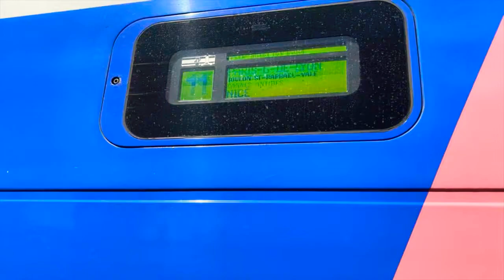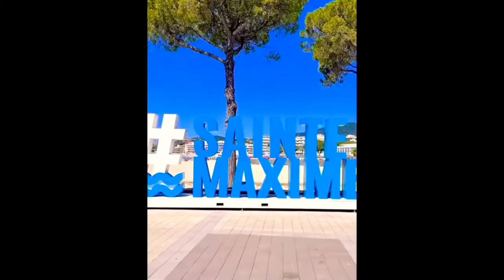Domaine de la Bergerie, Roquebrune-sur-Argens, Var ☀️